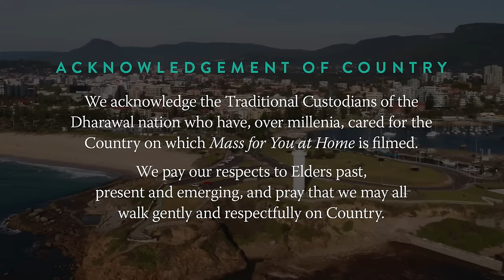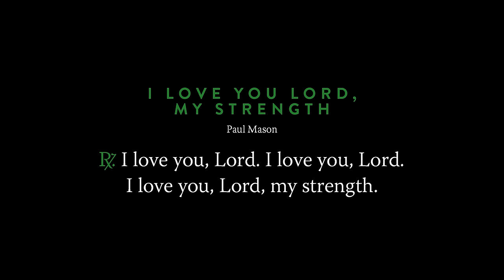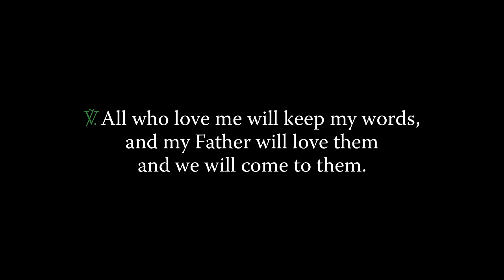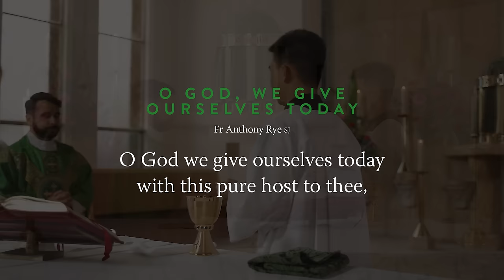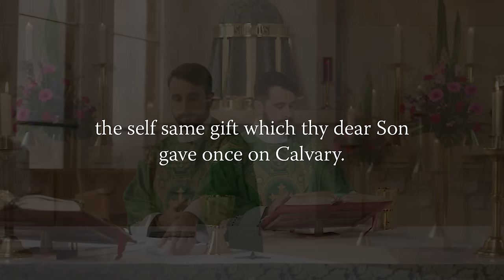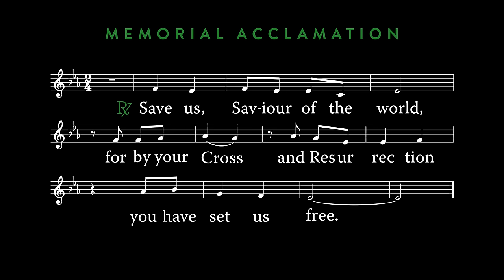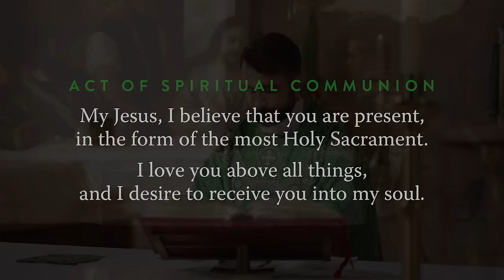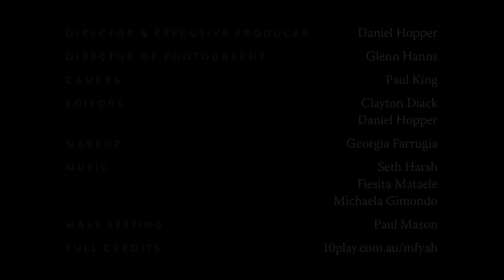MASS FOR YOU AT HOME with Fr James Arblaster – 30th Sunday in Ordinary Time [Yr A]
** EPISODE DETAILS **
30th Sunday in Ordinary Time [Yr A]

** EPISODE CAST ***
Celebrant: Rev James Arblaster, assistant priest at Lumen Christi Catholic Parish, Wollongong (Diocese of Wollongong)
Readers: Louise Macdonald and Annaleah Hopper
Altar Server: Sinh Li
Auslan interpreters: Rosemary Profilio and Daina Caruana

** SERIES CREW **
Executive Producer: Daniel Hopper
Director: Daniel Hopper
Assistant Director: Seth Harsh
Director of Photography: Glenn Hanns
Camera Operators: Glenn Hanns and Paul King
Sound: Glenn Hanns
Editor: Daniel Hopper and Clayton Diack
Liturgy Consultant: Paul Mason
Make-up artist: Georgia Farrugia
Production Manager: Daniel Hopper
Online Editor/Colourist: Daniel Hopper
Graphic Artist: Jeremy Yuen
Music Editor: Seth Harsh
Music Supervisor: Daniel Hopper
Auslan Director of Photography: Daniel Hopper
Auslan Coordinator: Liz McDowell
Deaf Consultant: David Parker

Catholic Mission Australia
CathNews

** MUSIC CREDITS **

Responsorial Psalm
“I Love You Lord, My Strength” by Paul Mason.
Text: Psalm 17 (18):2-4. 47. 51. R. v.2. Verses from The Revised Grail Psalms, © 2010, Conception Abbey and The Grail, admin. by GIA Publications, Inc; Response from The English translation from Lectionary for Mass, © 1969, 1981, 1997, International Commission on English in the Liturgy Corporation (ICEL). No unauthorised reproductions permitted.

Offertory Hymn
“O God, We Give Ourselves Today” by Fr Anthony Nye SJ.
Text: By permission of Fr Clifford Howell SJ.
Tune: MARTYRDOM (Wilson) c. 1800. Public Domain.

Communion Hymn
“I Have Loved You” by Michael Joncas.

Mass setting
Permission to reprint, podcast, and / or stream the music in this service obtained from ONE LICENSE with license # A-705872 and CCLI with license # 493575.